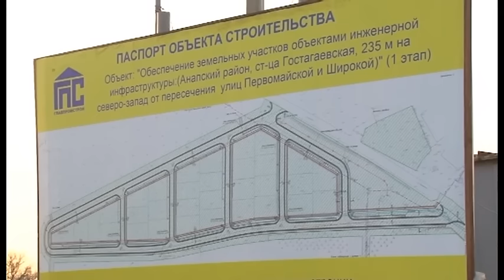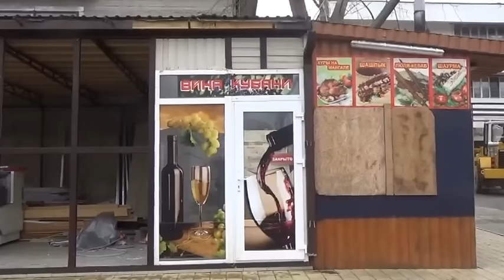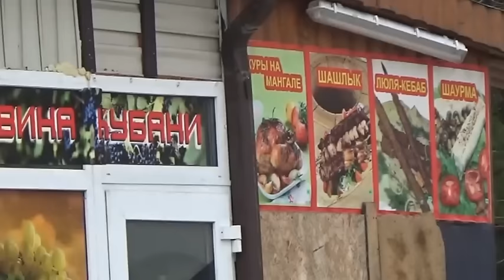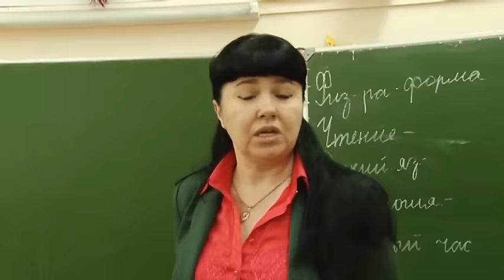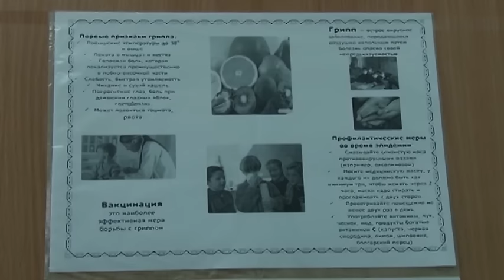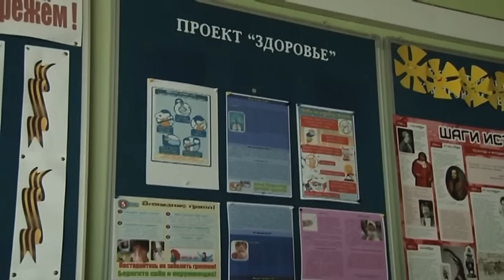Новости "Анапа Регион" от 22 января 2016 года